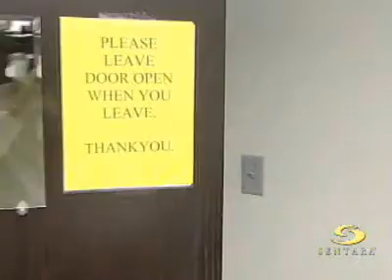Breast Cancer Surgery & Patient Story Dr. Jennifer Reed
New minimally invasive surgery for breast cancer, coupled with radiation, is offering the same survival rates as traditional surgery. Learn more with Dr. Jennifer Reed.